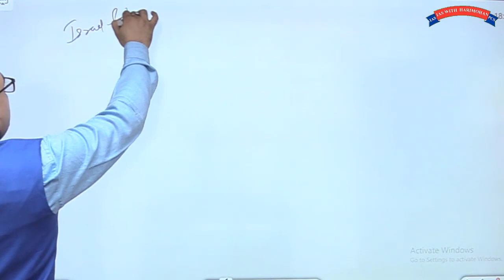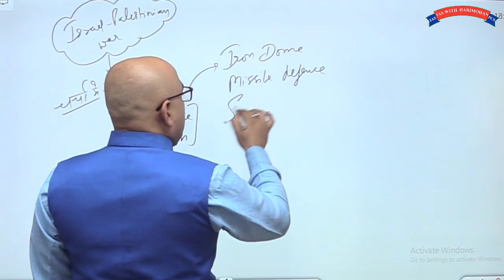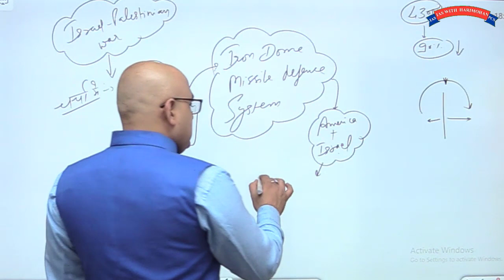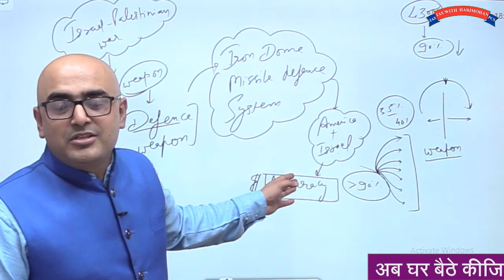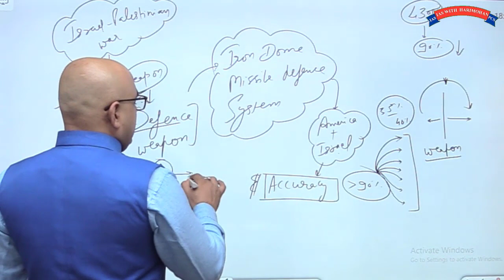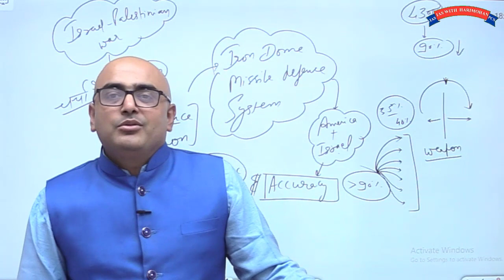Israel America की बड़ी चाल कामयाब | By- Mr. HariMohan